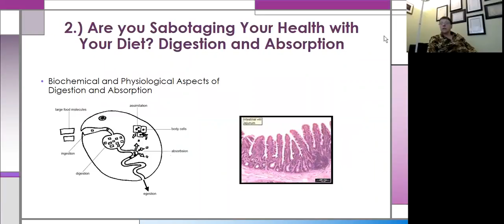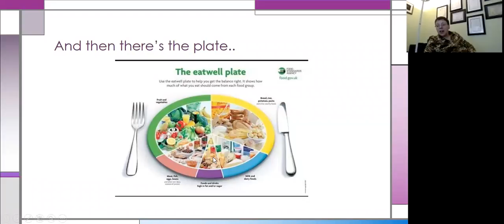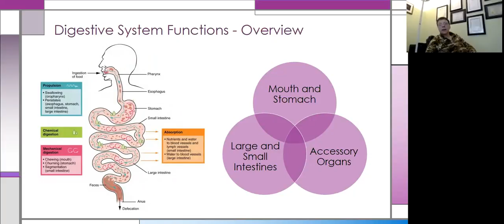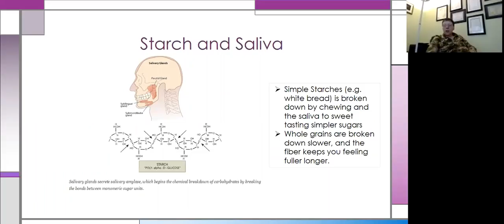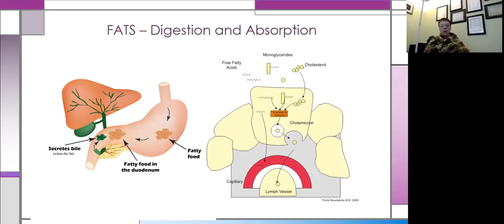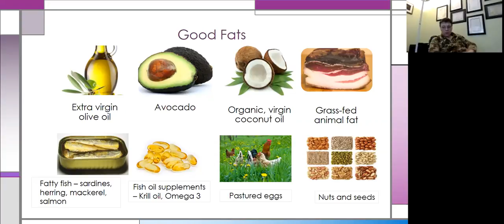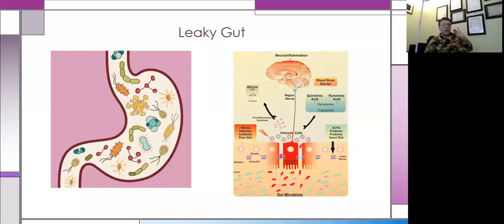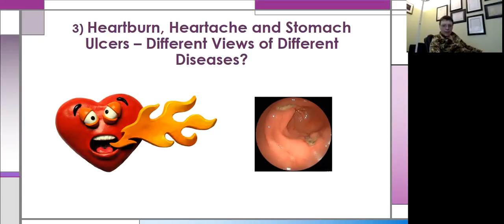What's up With My Belly Part 2 - Digestion and Absorption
Are You Sabotaging Your Health with Your Diet? Common Pitfalls and How to Avoid them.
How We Digest and Absorb Nutrients and How It Affects Your Entire Body

You will learn:
What the foods we eat consist of...
What effect they have on our health
How they look
How they get digested
How they get absorbed by the body
Common Pitfalls in our diet and how to avoid them
What is a "leaky gut"?And what to do about it?
"Drug-Muggers" - Common drugs which affect digestion and absorption

Are you a woman?
Love our stuff? Consider joining our safe and supportive community for ambitious women who want to sparkle (but maybe don't do it - yet?)

For all:

Learn How To Take Control of Your Brain Health and Mental Health, Improve your overall health, mood and quality of life.
Get Free Training on How to Feel Better, Get Healthier and Work Smarter by Optimizing Your Brain and Utilizing Cutting-Edge Neuroscience Tools,
Free Video Course: "9-Steps to a Better Life and a Better Brain"